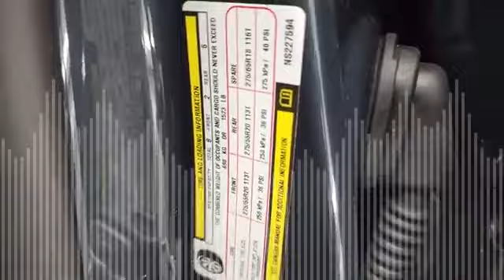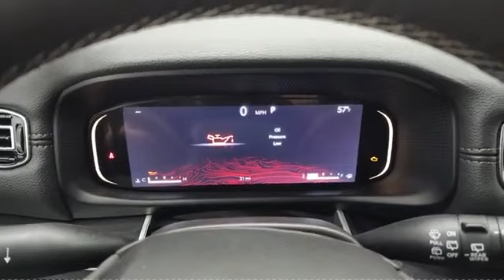Jeep Wagoneer Series 4x4 River Rock Metallic 3